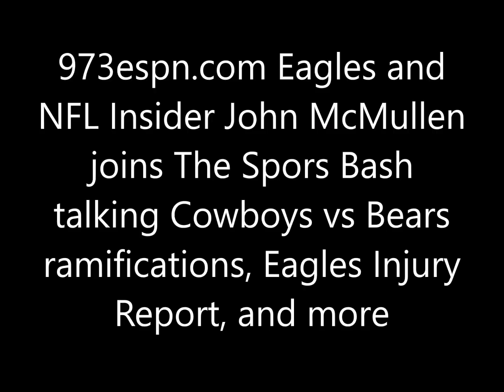John McMullen talks Cowboys vs Bears, Eagles Injury Report, and more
973espn.com Eagles and NFL Insider John McMullen joins The Spors Bash talking Cowboys vs Bears ramifications, Eagles Injury
Report, and more